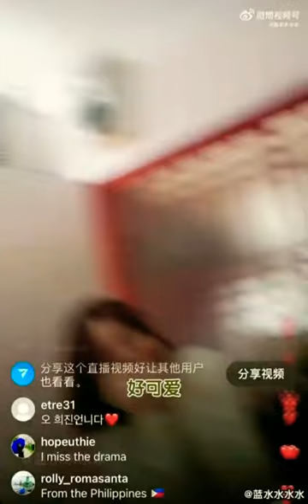문채원 Moon Chae Won&Lee Joon Gi